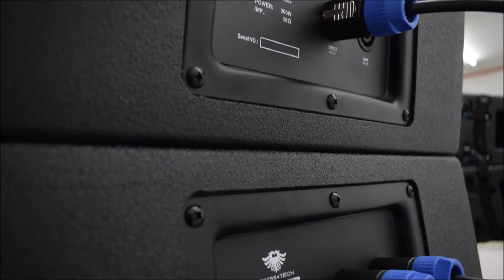VRX 928 VRX 915SA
VRX-928 300W x 2 Mid Hi and VRX-915SA 800W x 2 sub- woofer is the perfect sub woofer for your needs. Whether you need a quality sound system for your restaurant, or need the perfect sound system for your stage band. The All new VRX mini series will give you the quality you ask and space saving for you always want. This is the perfect solution for you.